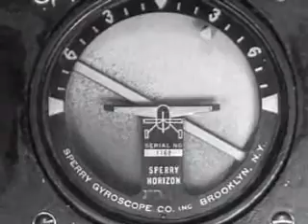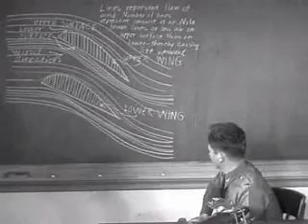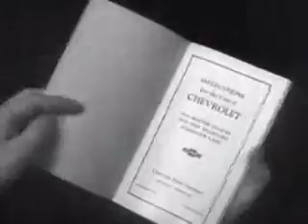When You Know (1936 Aviation)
This is a film by Chevrolet showing the parallels between driving and flying aircraft but it has some great flying scenes and vintage aircraft